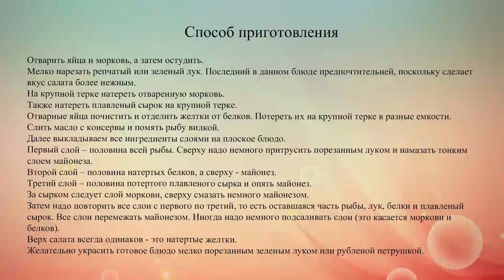Салат Мимоза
Салат Мимоза имеет красивый и аппетитный внешний вид и очень нежный вкус. Это блюдо как-будто тает во рту. Без этого салата редко обходится какое-либо застолье.